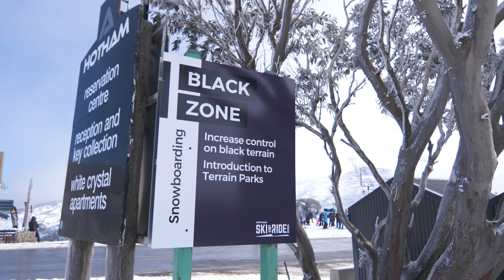Find Your Level - Snowboarding - Black Zone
Find which level you are - Black Zone for if you are confident on linking turns on blue terrain and building skills to increase control. Black Zone is and introduction to freestyle riding and Terrain Parks